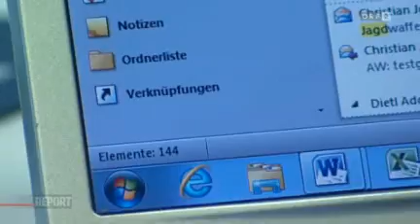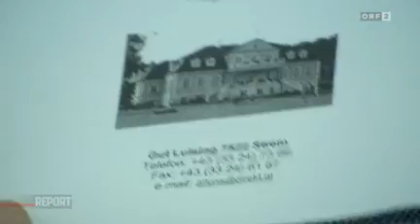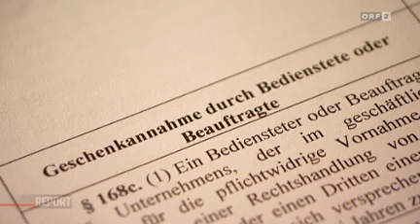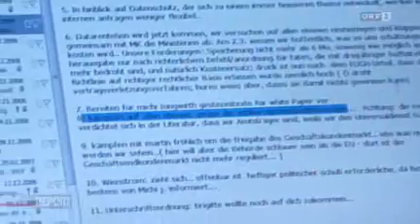Angefütterte Jäger in Tirol? Die Jagdeinladungen des Günther P.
Dieser ORF - Reportbeitrag hat sich auf die Suche nach der Tiroler Jagdgesellschaft gemacht - und diese auch gefunden. Eine äußerst aufschlussreiche Reportage über Moral und Anstand in der ÖVP, Platters "private" Jagdeinladungen, und warum z.b.  jede Wohnbauförderung im Tiroler Boten veröffentlicht werden muss, aber Ehrenabschüsse des Landes weiterhin im verborgenen bleiben.